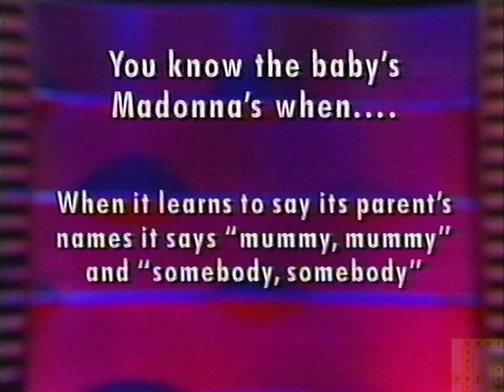Clive Anderson All Talk - Damon Hill and Murray Walker